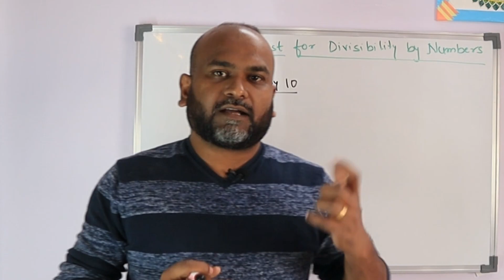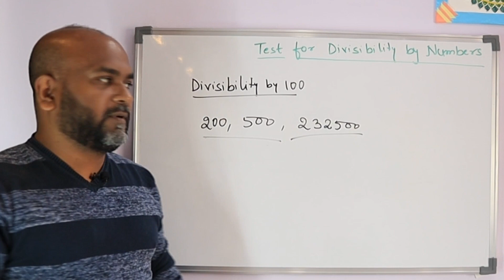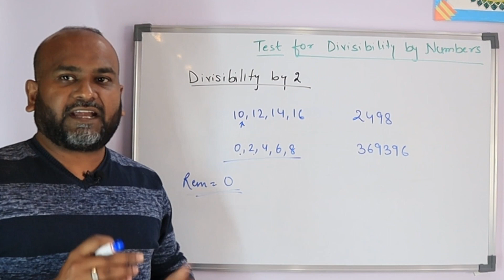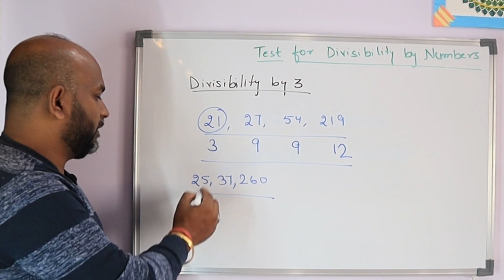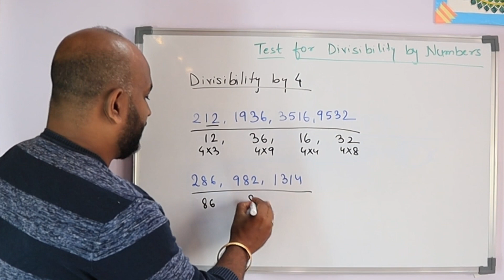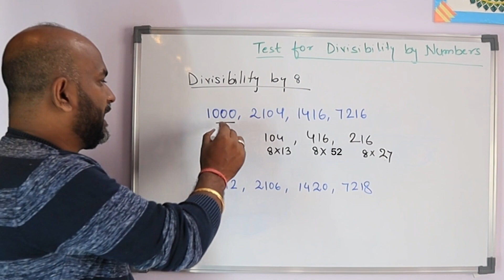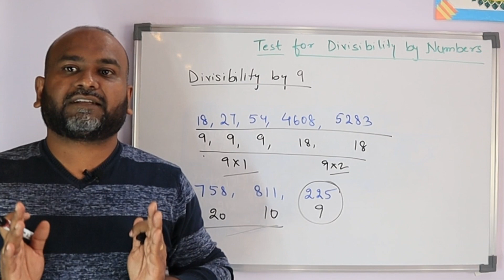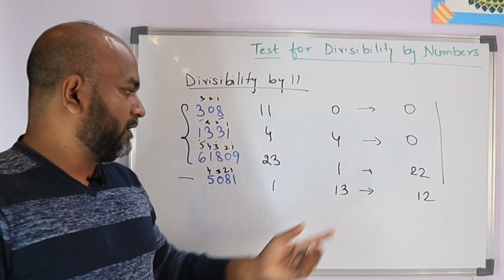NCERT Class VI Maths Chapter 3 Part 3 | Playing with Number | Test for Divisibility of Numbers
In this video we have discussed about test for divisibility of numbers for
1. 10
2. 100
3. 1000
4. 10000
5. 2
6. 5
7. 3
8. 6
9. 4
10. 8
11. 9
12. 11